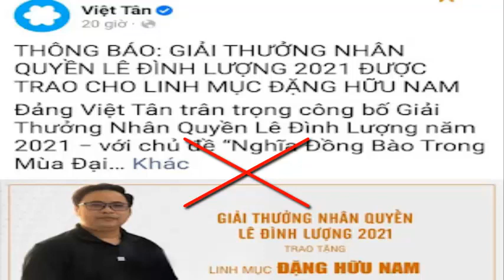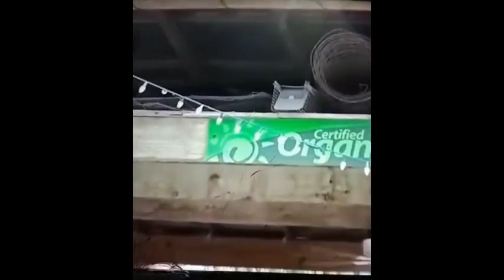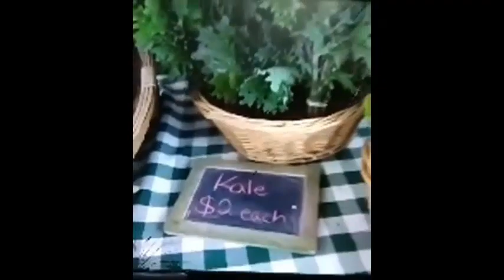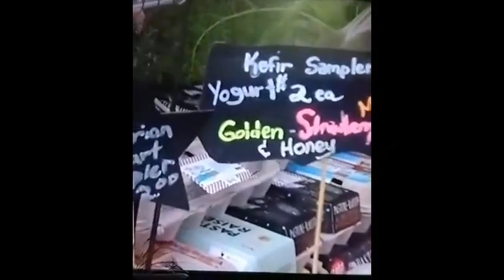Việt Tân cho thấy một tấn trò hề khi công bố gửi thưởng “nhân quyền“ 2021 được trao cho Đặng Hữu Nam